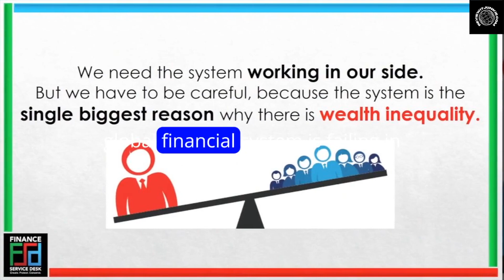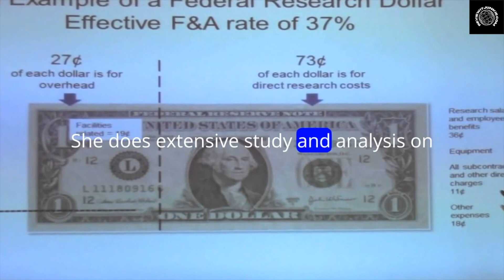Broken Money Why Our Financial System Is Failing Us and How We Can Make It Better By Lyn Alden